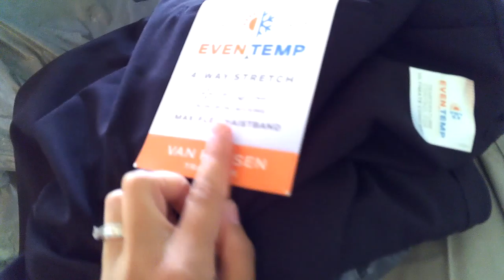Shopping For My Husband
Anthony hates shopping so I take it upon myself to pick out clothes for him! How did I do?!